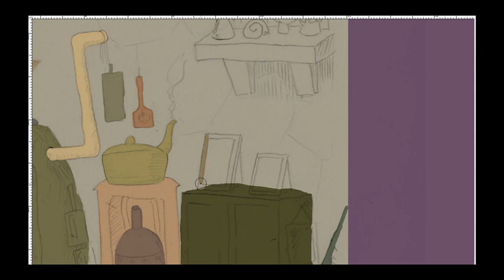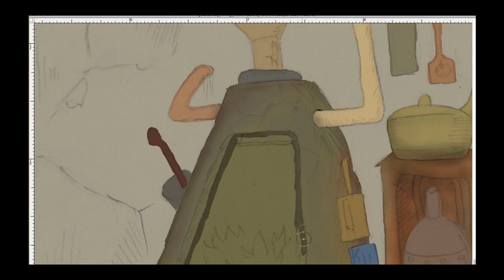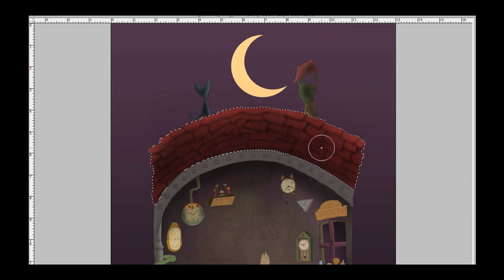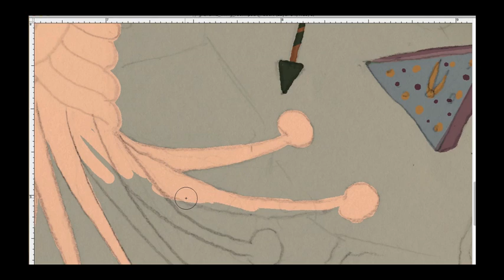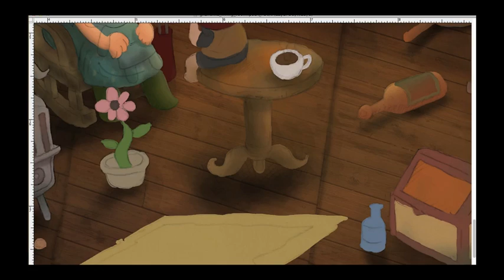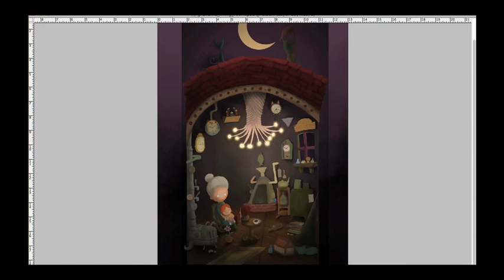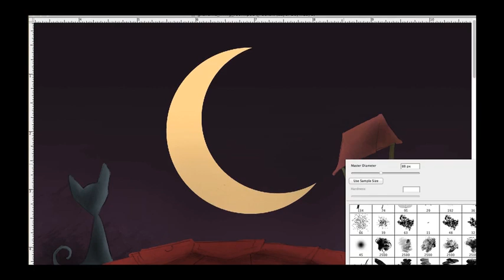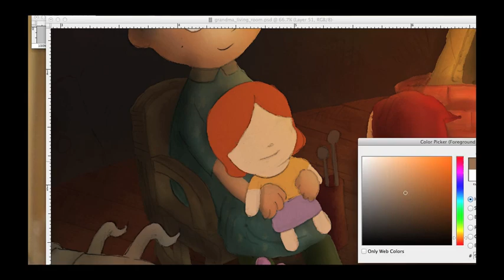Ultimate Kids Picture Book Illustration art on Youtube for Children's Picture Book, "The Last One"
Check out the latest video animation time-lapse drawing for the Children's Picture book THE LAST ONE. This scene is unofficially called "GRANDMA'S HOUSE".

Don't forget to check out for more videos and information on the pictures plus hi-res downloads. OH YEAH!